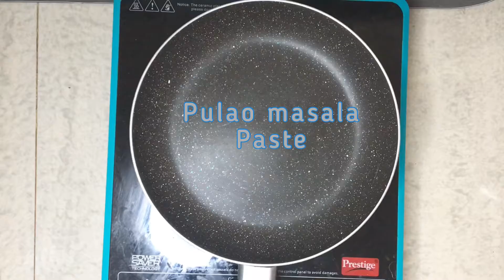Jackfruit pulav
Raw jackfruit pieces are used here instant of chicken, but it tastes as much as chicken. Try raw jackfruit j Bhiryani , ultimate as chicken biryani